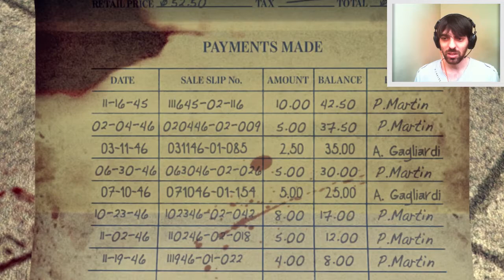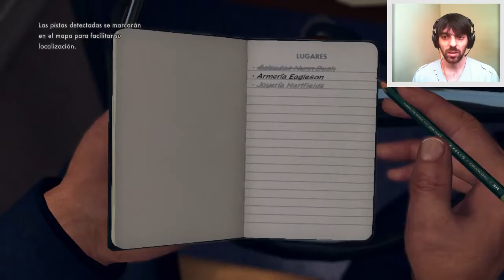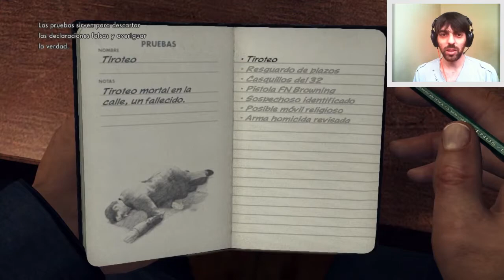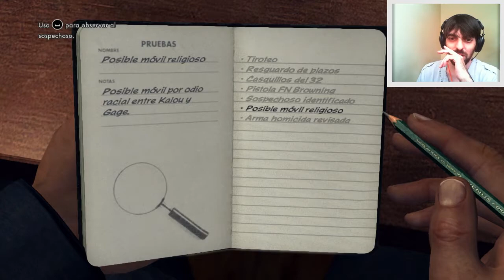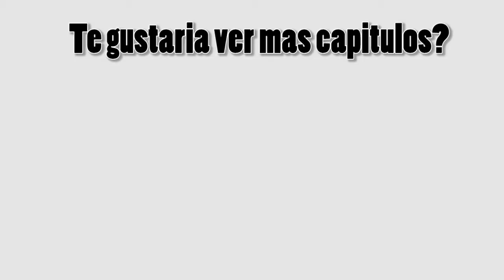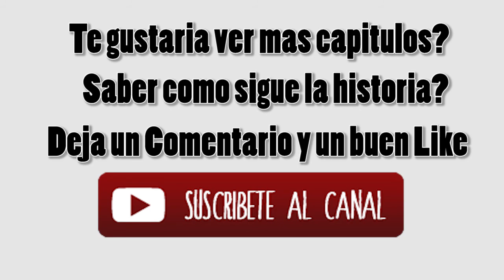MI PRIMER INTERROGATORIO - L.A. Noire - EP 2.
Bienvenidos al 2 episodio de L.A. Noire, hoy van a presenciar mis habilidades para la investigacion e interrogatorios!
Ya saben que hacer si les gusto el video.